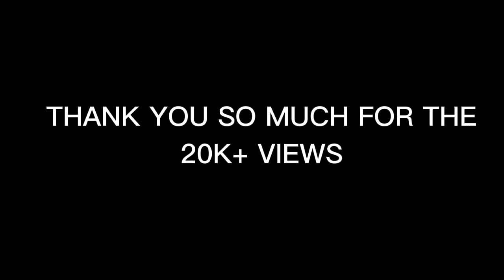THANK YOU!!!!!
I never even expected to get 1k views-